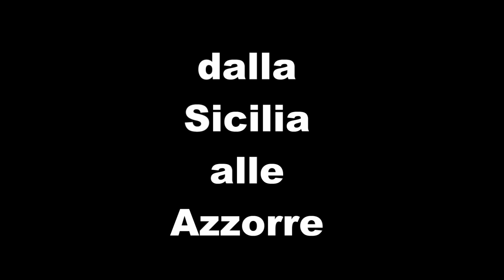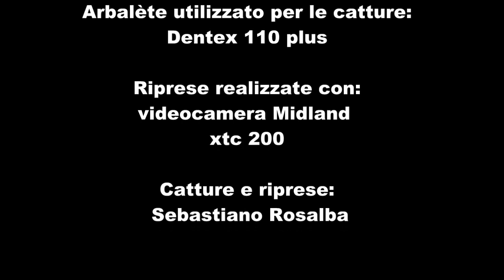Ricciole, dentici, pesci serra, con Dentex 110 plus- Sebastiano Rosalba - Prodotto da Gimansub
Video Gimansub - Dalla Sicilia alle Azzorre-
Atleta protagonista Sebastiano Rosalba.
Catture realizzate in Sicilia ed Azzorre.
Fucile Utilizzato Dentex 110 plus.